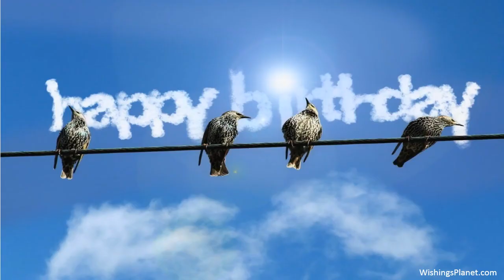Happy Birthday to Patrick